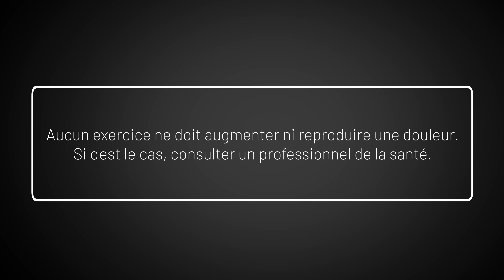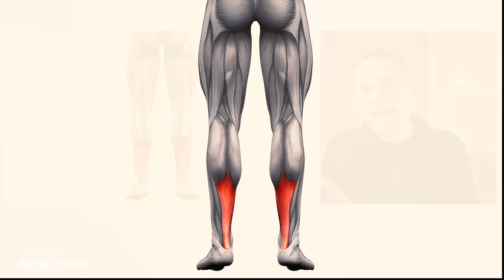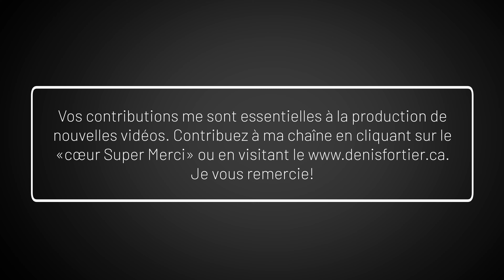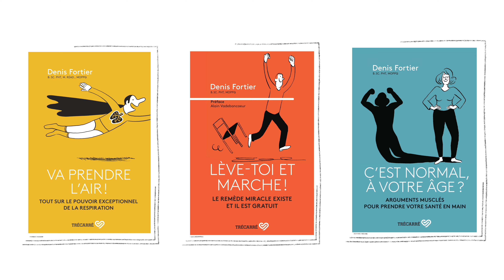5 erreurs à ÉVITER absolument durant cet exercice bien connu!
Ces erreurs à éviter devraient connues du grand public afin qu'on les évite durant cet exercice bien connu: se lever sur la pointe des pieds.

Je vous les présentes dans cette nouvelle vidéo. L'exercice en question est fort utile pour améliorer ses capacités physiques, et bien souvent, pour réduire la prévalence des crampes.

Bon visionnement!

Denis

MES LIVRES AU CANADA: